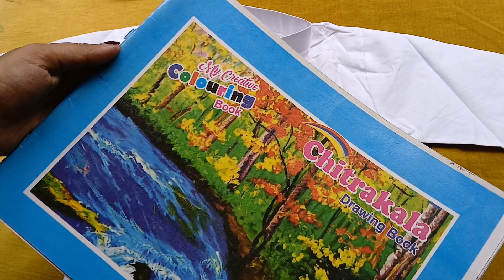Hand painted baby panjabi design // Hand painted panjabi // হাতে আকাঁ পাঞ্জাবী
👶 Hand painted panjabi design.

👶 Baby panjabi design.

👶 Hand painted baby panjabi design.

👶 Hand painted white panjabi design.

👶 How to hand painted panjabi design.

👶 Hand painted baby panjabi design tutorial video.

👶 Very easy and beautiful hand painted baby panjabi design process.

👶 Red colour fabric use.

👶 0 number brush use.

👶 Beautiful kolka design on panjabi.